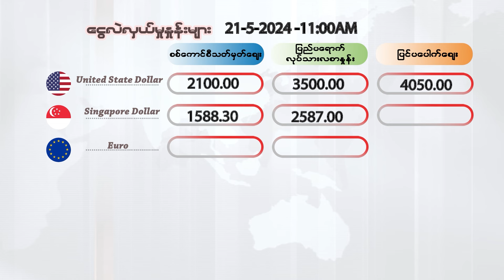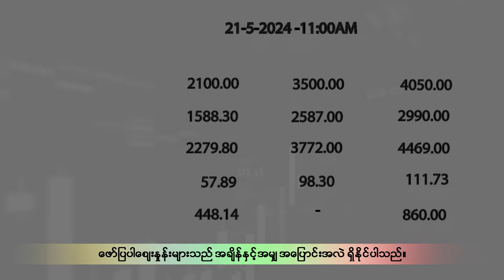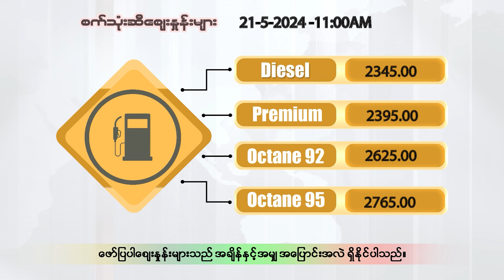မေလ ၂၁ ရက်နေ့၊ မနက်ပိုင်း ၁၁ နာရီထိ နောက်ဆုံးရ ငွေစျေး၊ရွှေစျေး၊စက်သုံးဆီစျေး၊စားအုန်းဆီစျေး